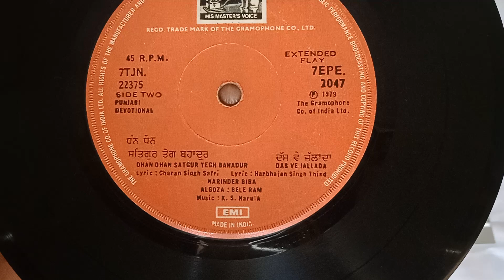guru teg bahadur by narinder biba